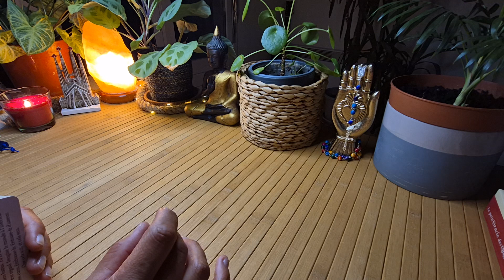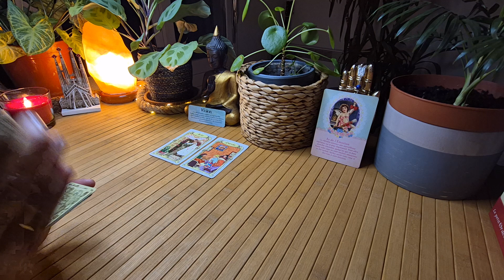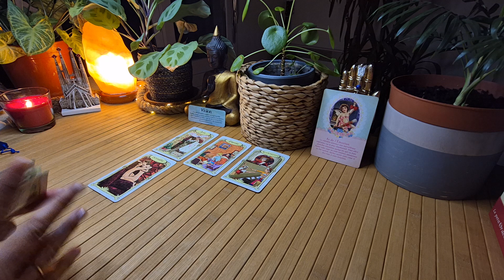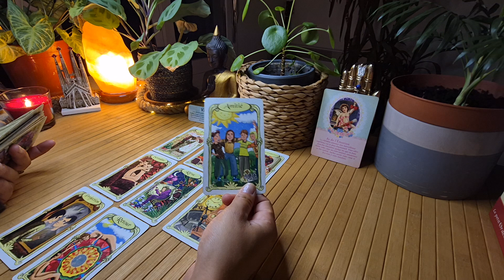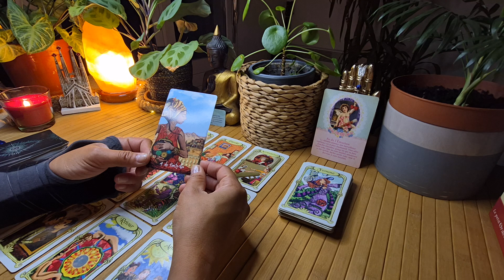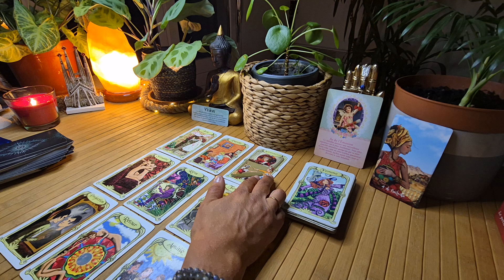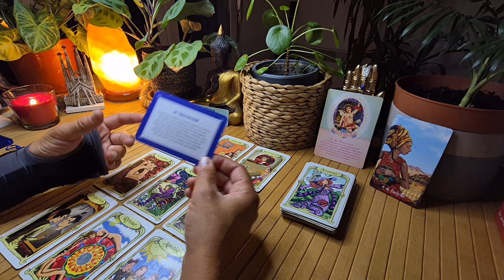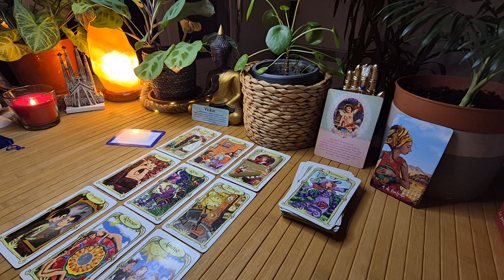UNE RELATION S’ÉCLAIRCI ET SE TRANSFORME ❤️😍